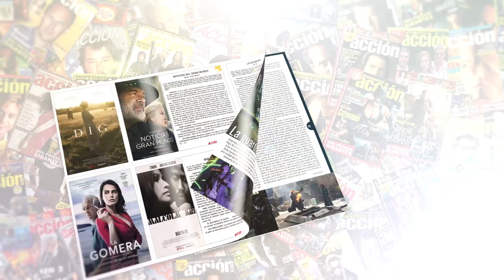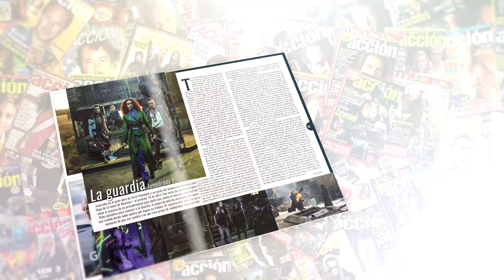Crítica a la carta de DEADPOOL (2016) ★★★★ review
Crítica a la carta de DEADPOOL (2016) por Jesús Usero dirigida por Tim Miller con Ryan Reynolds, Morena Baccarin, Ed Skrein, Gina Carano, T.J. Miller

Puedes encontrar ACCIÓN todos los meses en tu quiosco sino la encuentras aquí puedes adquirir el número de ABRIL 2021